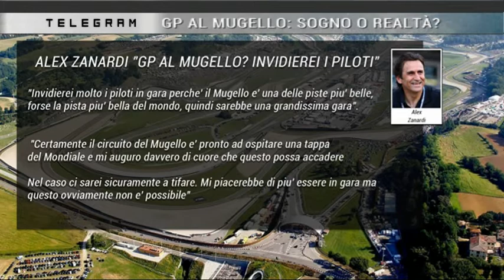Telegram con Fabio Ferri e Federico Ignesti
Il Gran Premio di Formula 1 al Mugello è soltanto un sogno o una possibilità concreta? Ne parliamo a Telegram con il giornalista Fabio Ferri e il sindaco di Scarperia e San Piero Federico Ignesti.